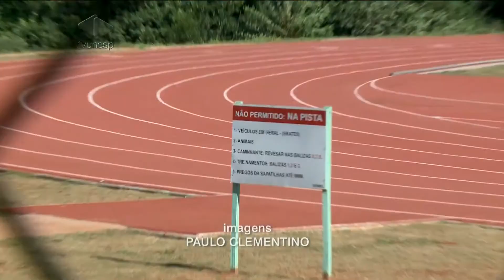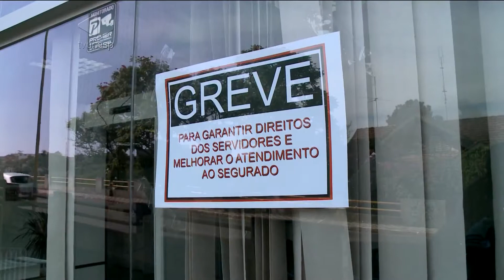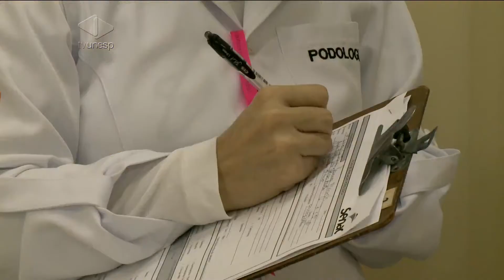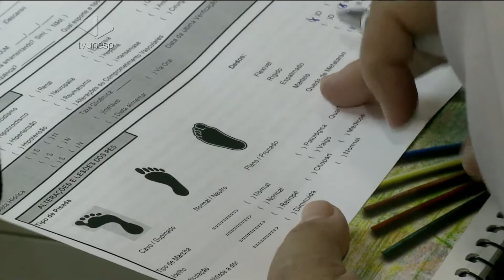Unesp Notícias - 15/05/2014 -